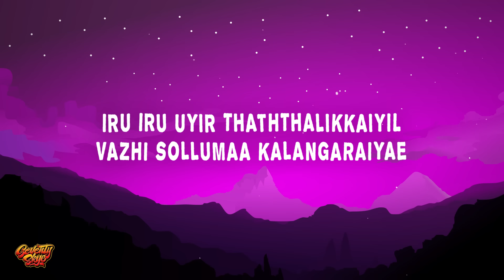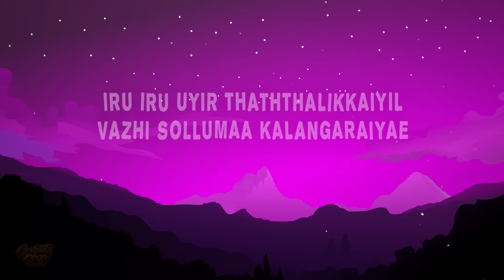Harris Jayaraj - Annul Maelae (Lyrics) Sudha Ragunathan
Annul Maelae - Harris Jayaraj, Sudha Ragunathan